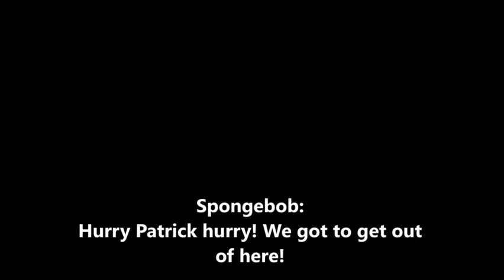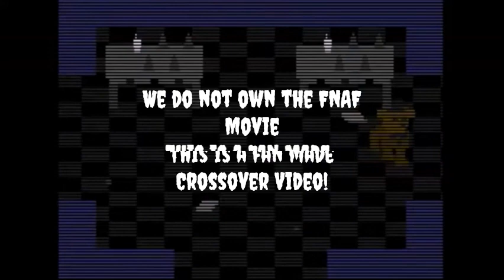Five Nights at Freddy's Opening Crossover Starring Koki was the Phone Guy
Spongebob and Patrick worked at Freddy Fazbear's Pizza but Koki the Monkey who is playing as the Phone Guy warns them about sinister animatronics that lurk in the pizza place? Will they survive?